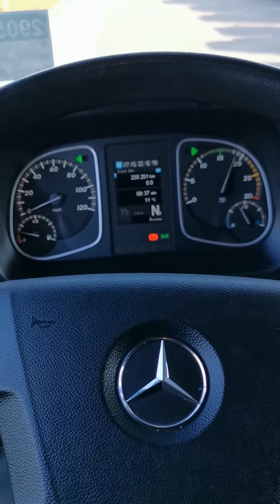Kleyn Trucks - MERCEDES-BENZ ATEGO 1227 2015 235,199 km